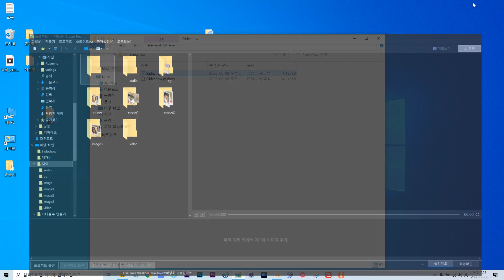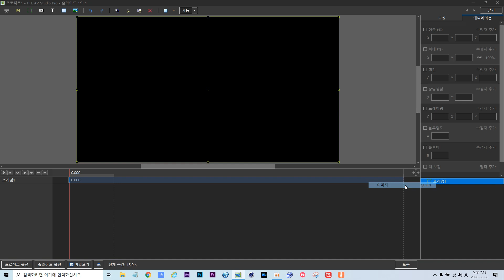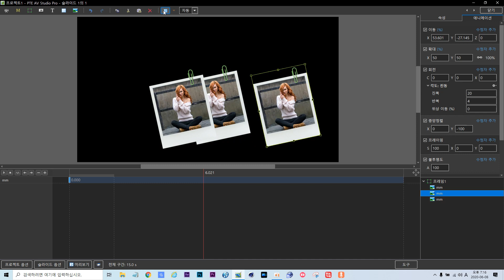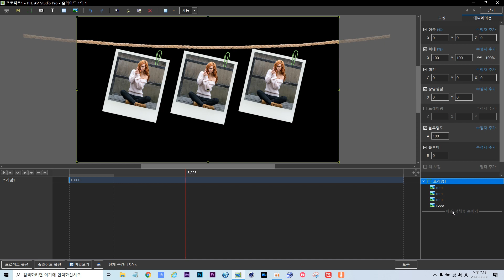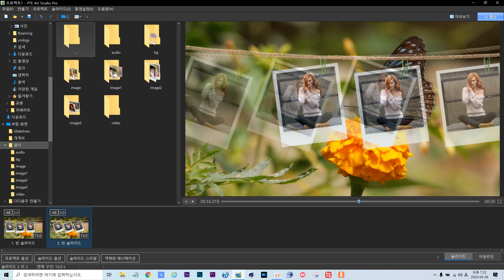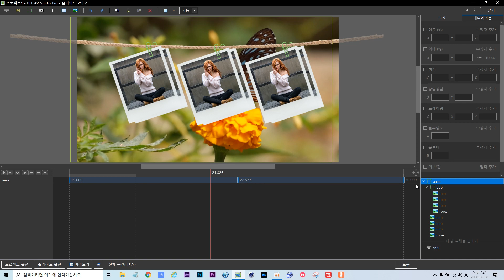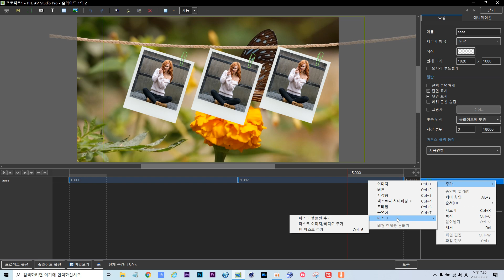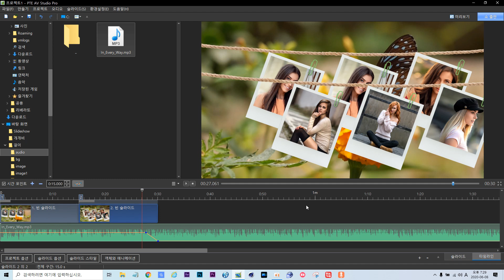Studio 키프레임 활용법